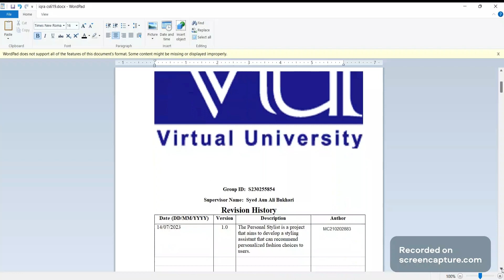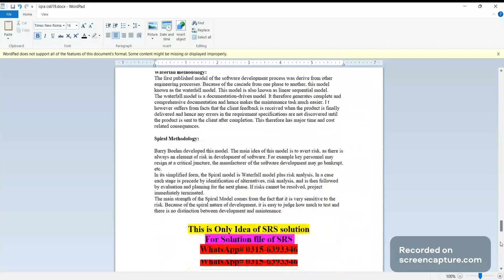CS619 Assignment 1 SRS solution Military Targets Classification in MSTAR Dataset Using MATLAB